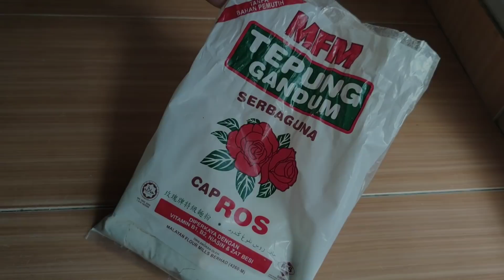Milo crispy crepe | jajanan kue jaring sarang laba laba yang viral di Indonesia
hai assalamualaikum semua ok harini cik dadida nak share dengan hampa semua Salah satu makanan Yang sangat viral di Indonesia iaitu kue jaring sarang laba laba

kalau sekali pandang nampak macam roti jala tapi tekstur dan rasa dia sangat crispy dan sedap

resepi kueh jaring sarang laba laba

1 cawan tepung gandum
3 sudu besar tepung beras
3 sudu besar tepung ubi kayu
2 sudu besar gula
4 sudu besar Milo
1/2 sudu garam
1 biji telur
1 sudu kecil esen vanilla
1 sudu besar minyak masak
susu full cream / santan ( sukatan susu agak-agak ja tak habis sekotak )

ingredients ( Milo crispy crepes )

1 cup of flour
3 tbs rice flour
3 tbs tapioca starch
2 tbs of sugar
4 tbs Milo
1/2 tbs of salt
1 tea spoon vanilla essence
1 tbs vegetables oil
1 egg
full cream milk or coconut milk

1- campurkan semua bahan kering kacau sebati

2- masukkan telur kacau sebati kemudian masukkan susu sampai dapat adunan yang tidak terlalu cair dan tak terlalu pekat kacau sehingga sebati

3- last sekali masukkan minyak masak dan gaul sebati dan tapis adunan supaya tiada gumpalan tepung

4- masukkan adunan dalam acuan roti jala dan start menjala masak dalam non stick pan api perlahan biarkan masak selama lebih kurang 2 minit kemudian gulung menjadi bentuk panjang

dah siap !!!

tips
* pastikan waktu masak guna api yang perlahan kalau tak nanti cepat hangit
* Milo boleh digantikan dengan apa-apa flavour yg hampa suka
* susu boleh diganti dengan santan dan sukatan susu kena pandai agak bancuhan sebijik macam bancuhan roti jala